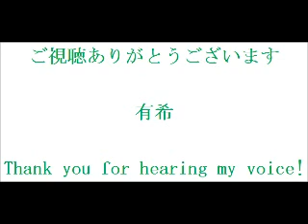ZARD「君がいない」 cover by 有希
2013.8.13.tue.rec